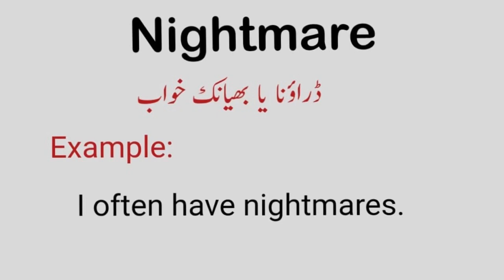Nightmare meaning in urdu | Nightmare with urdu translation and sentence example